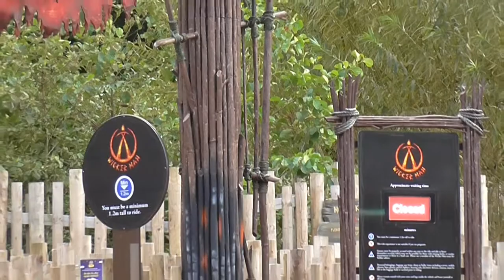Oktoberfest 2020 at Alton Towers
New for 2020 at Alton Towers its Oktoberfest. On ride, Off ride and musik from the Oompah Band!